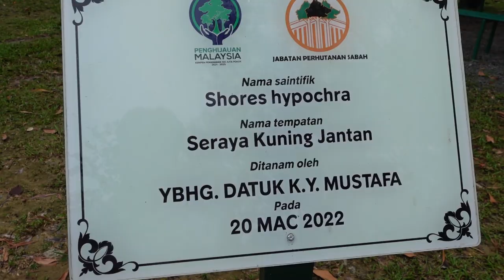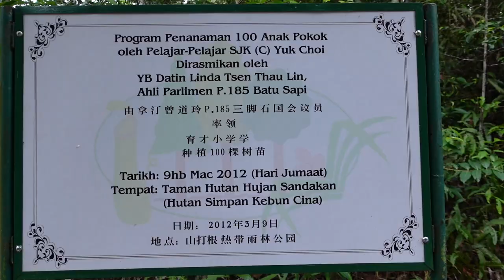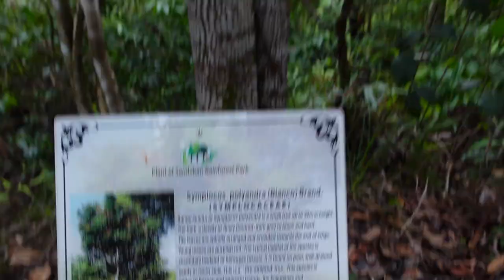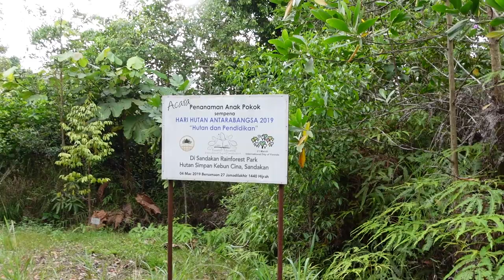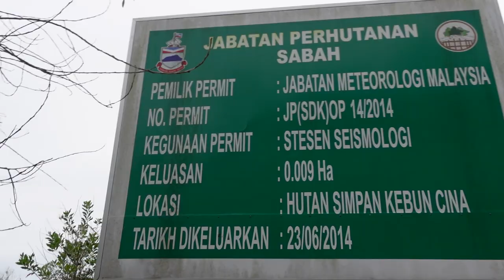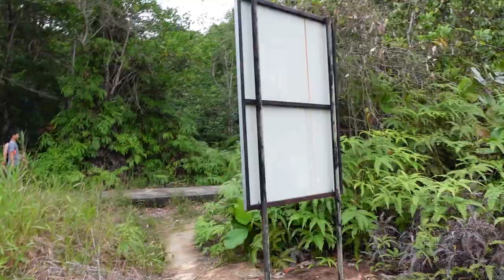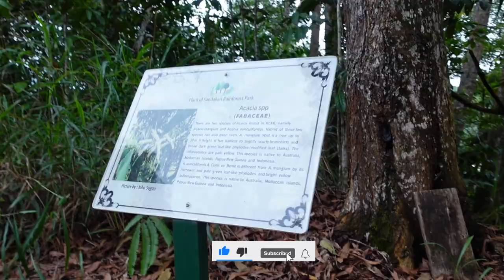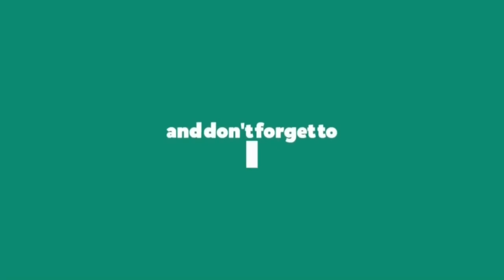TAMAN HUTAN HUJAN SANDAKAN (RAINFOREST PARK)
Sebuah riview.
Taman ini alam semulajadinya masih terpelihara.
Sangat sesuai untuk berjoging membina stamina.
Sesuai untuk dikunjungi sekeluarga.